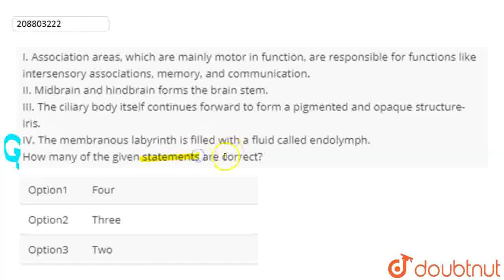I. Association areas, which are mainly motor in function, are responsible for functions like int...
I. Association areas, which are mainly motor in function, are responsible for functions like intersensory associations, memory, and communication. II. Midbrain and hindbrain forms the brain stem. III. The ciliary body itself continues forward to form a pigmented and opaque structure- iris. IV. The membranous labyrinth is filled with a fluid called endolymph. How many of the given statements are correct?
Class: 12
Subject: BIOLOGY
Chapter: NEET MOCK TEST 06
Board:NEET

👉 Have Any Query? Ask Us.